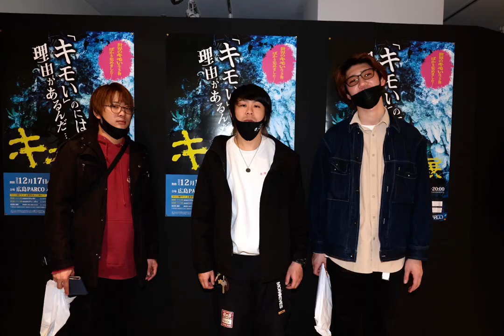SpiCa 「Crap」 Photo Music Video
SpiCa
山口県宇部発メロコアバンド

Member

LIVE HOUSE

宇部BBB
LIVE rise SHUNAN
宇部Cross Road
広島ALMIGHTY
尾道B×B
出雲APOLLO
松山Double-u studio

Recording by
★はない